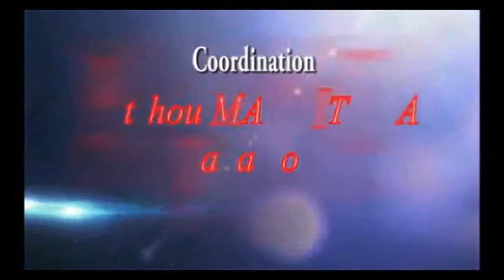PAPA WEMBA TAKIBIR ANCIEN MUANA MALONGI IMMORTALISE PAPA WEMBA